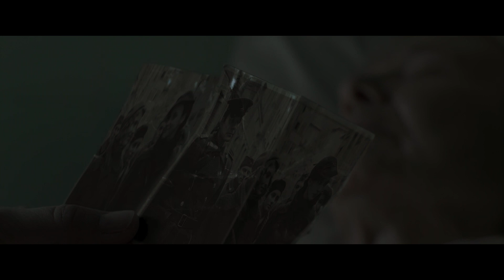Aurora Borealis - Trailer (with english subtitle)